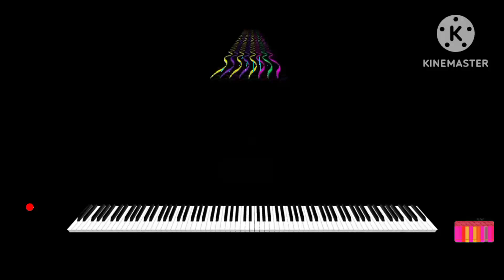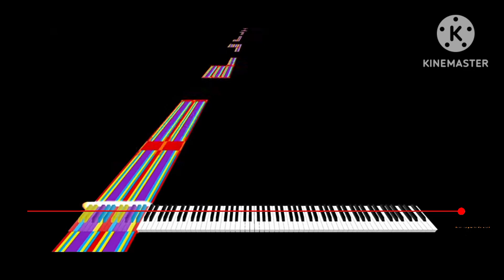Tetris blocks arts merged 3